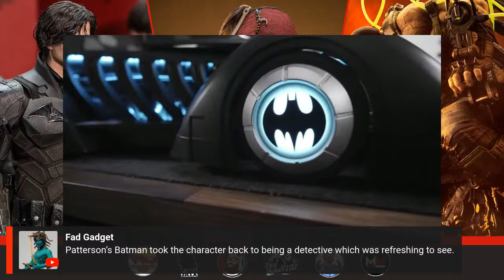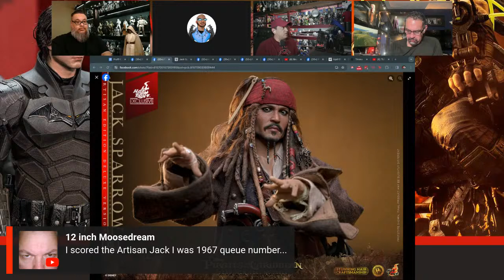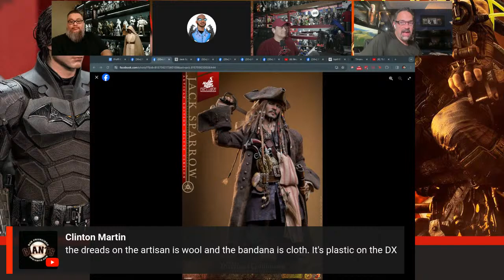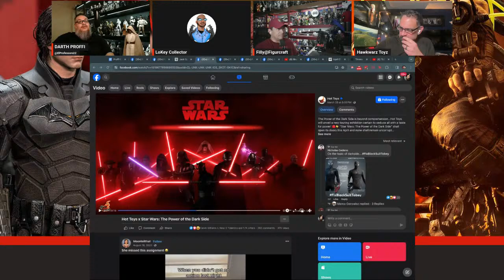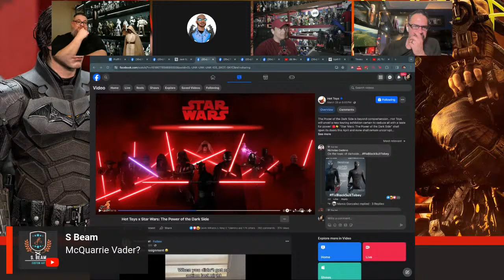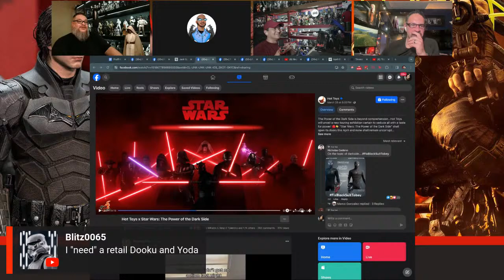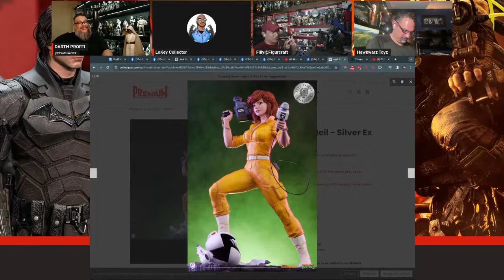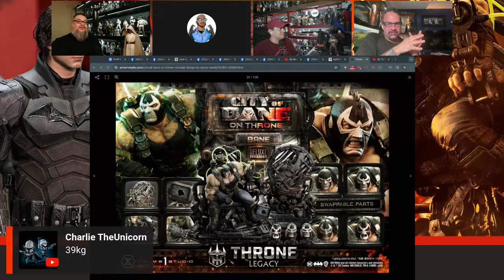Proffi Chat Episode 27 | Hot Toys Artisan Jack Sparrow, Inart the Batman